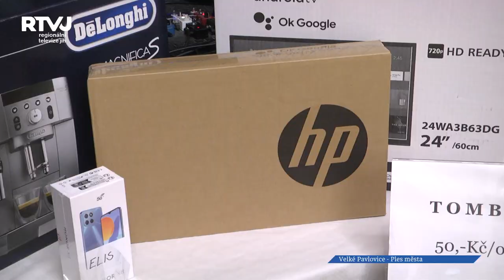Ve Velkých Pavlovicích se na plese vrátili do minulého století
Doufám, že jste poznali slavnou písničku z minulého století „Holky z naší školky“, tentokrát v recitačním podání dětského folklorního souboru Floriánek, který tentokrát na tuto a další skladby připravil vystoupení s dětmi na úvod plesu ve Velkých Pavlovicích.